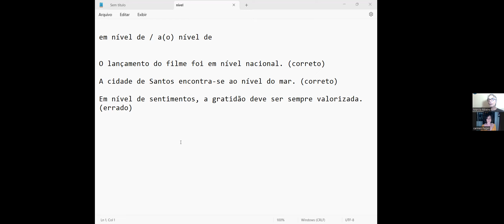Ao nível de e em nível de. A forma correta de utilizar os termos com o Prof. Márcio ribeiro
Ao nível de, em nível de e totalmente equivocado a nível de.